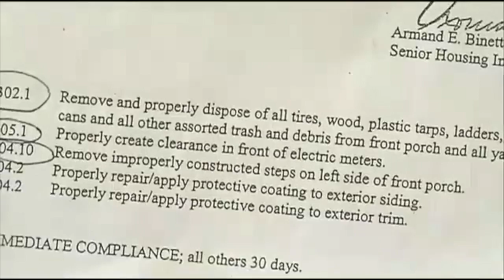October Reel WJAR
This video is about August Reel